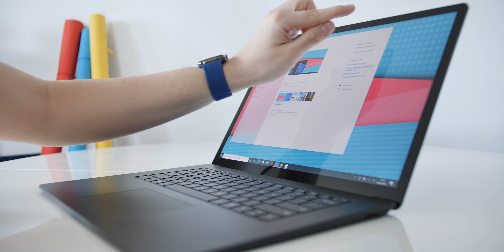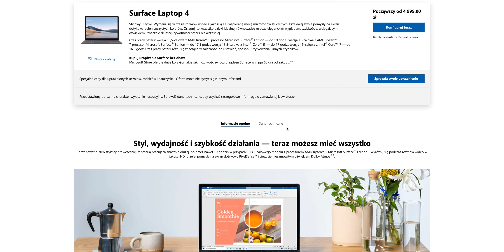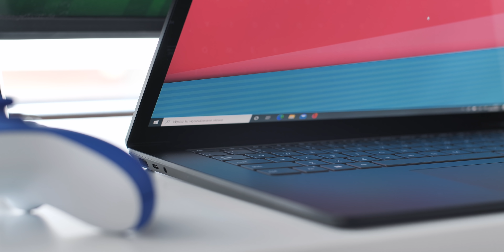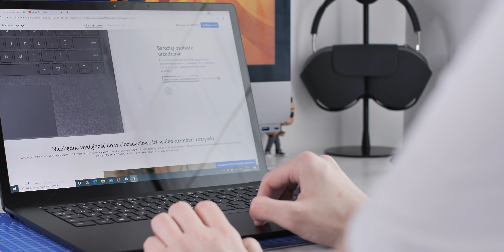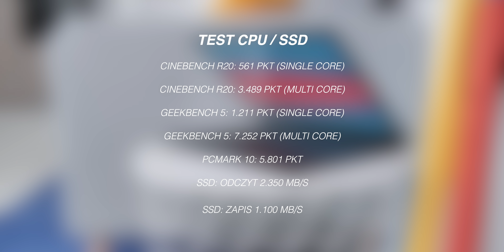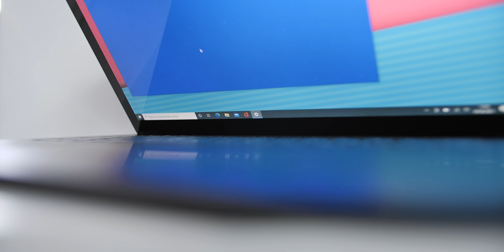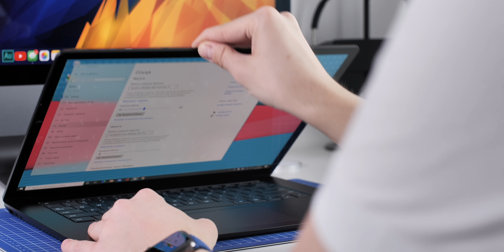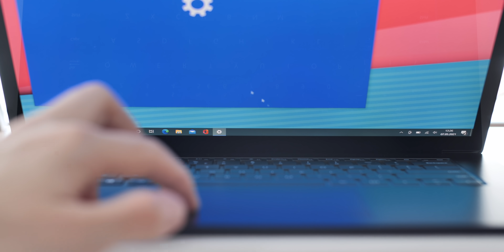Microsoft Surface Laptop 4! | Czy wróciłbym do Windowsa?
10% rabatu dla widzów na akcesoria ze strony Green Cell:
KOD: NIEANTYFAN10

Obowiązuje przy zakupie hubów USB-C, kabli Power Stream oraz ładowarek 3 i 5-portowych.

Spis treści:

00:00 Intro
00:24 Wstęp
01:25 Design
02:12 Klawiatura i gładzik
02:35 Porty i autoryzacja
03:21 Kamera
03:39 Głośniki
03:52 Wyświetlacz
04:33 Wydajność
05:35 Benchmarki
06:02 Kultura pracy oraz bateria
07:15 Cena(y)
07:33 Podsumowanie
08:36 Pytanie tytułowe

Partnerem kanału jest x-kom.
Partnerem odcinka jest Microsoft Polska.
Podmioty nie miały wpływu na treść merytoryczną tego materiału.

Cya!